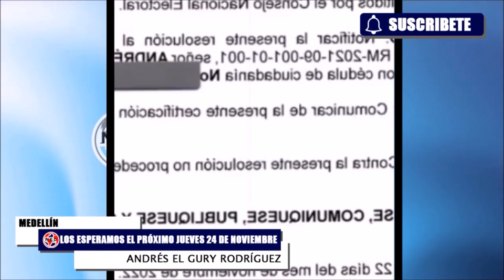⛔ LA REGISTRADURÍA NOS ROBA LA DEMOCRACIA A LOS COLOMBIANOS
La ficha de Senador Trujillo en la Registraduria quién está a cargo de la entidad locálmente, nos negó la certificación de los estados contables de la revocatoria sin sustento técnico. Los esperamos el próximo jueves 24 de noviembre en las Torres de Bomboná, desde las 9:00 am.
Andres El Gury Rodríguez
David Toledo
Sebastian López
Julio Enrique Gonzalez Villa